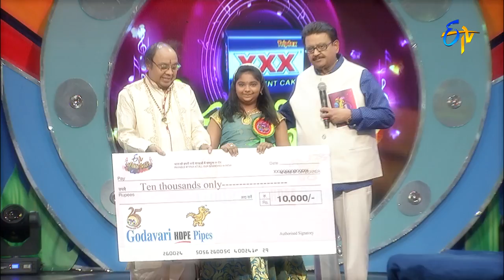Padutha Theeyaga | 9th July 2017| Full Episode | ETV Telugu